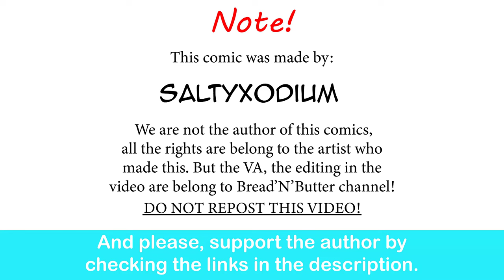Arceus Waifu Need To Chill Out| SaltyXodium comic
Arceus? more like ArZEUS.

Special thank to the voice actor:

Arcues and Giratina - Trina Deuhart